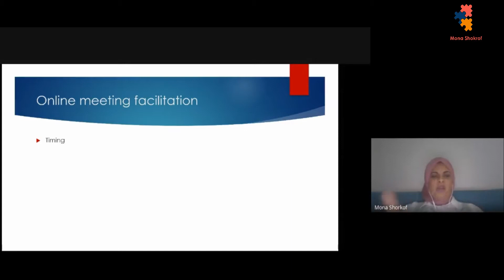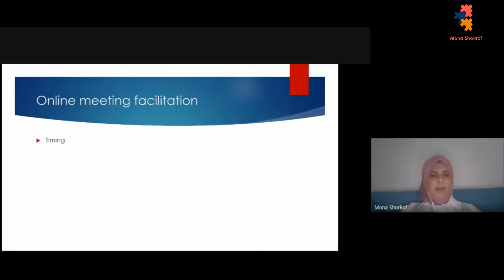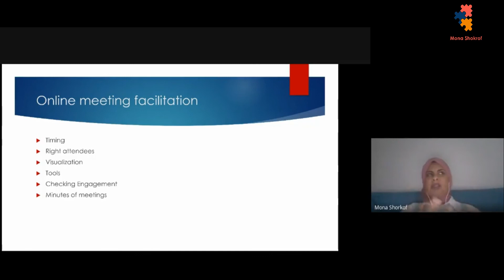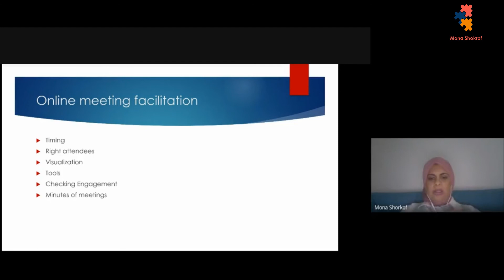How to facilitate online meetings (بالعربي)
Understanding current circumstances and appreciate your team to get your team spirit high , how can you gather your team online without work , how can you give your team the enough courage to talk about their problems
تعلم كيفيه تفهم ظروف الوضع الحالي وماهو تأثيره على فريقك وكيف تقوم بتحفيزهم خلال هذه الظروف مثل تجميعهم اونلاين دون الحاجه للعمل للعب اونلاين مثلا وكيف تجعل فريقك يمتلك الشجاعه الكافيه للتحدث عن مشاكل التي تعيق العمل
agileلتعلم المزيد عن ال
Scrum Master Professional Certification بالعربي